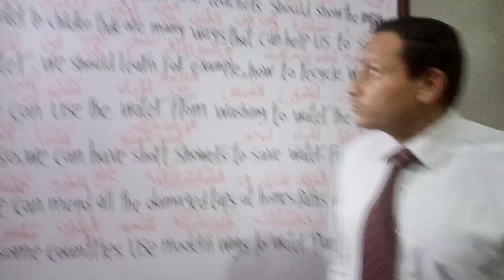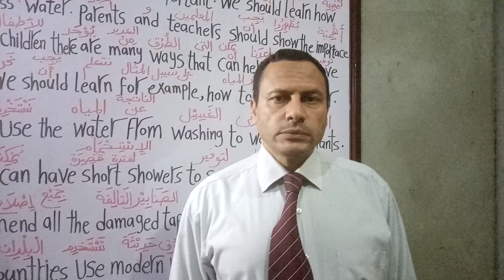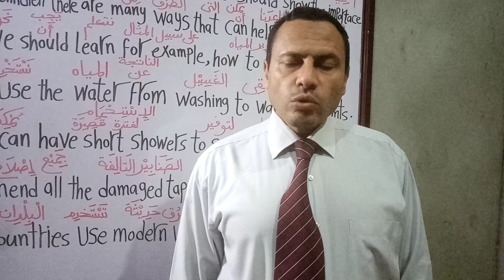# برجراف _مترجم#عن_كيفية#إستخدام#المياه_بشكل_أقل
قراءة البرجراف وترجمته